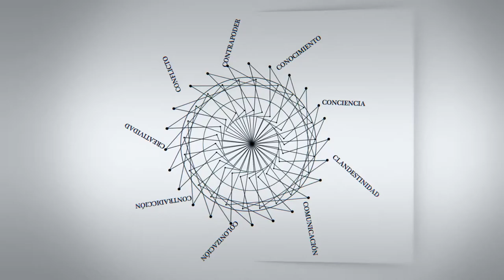Valente: "No Brasil, temos uma alta concentração dos meios comunicação nas mãos de poucos grupos"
Jonas Valente, Brasil. Periodista de la TV pública de Brasil. Integrante del colectivo de comunicación social Intervozes y del Observatório do Direito à Comunicação.

Entrevista realizada en el Encuentro Internacional "Medios y Democracia. Desafíos en tiempos de convergencia tecnológica", organizado por AFSCA, junto al Consejo Interuniversitario Nacional y el Consejo Latinoamericano de Ciencias Sociales durante el 9 y 10 de octubre en el Espacio Memoria y Derechos Humanos (ex ESMA) en la ciudad de Buenos Aires.